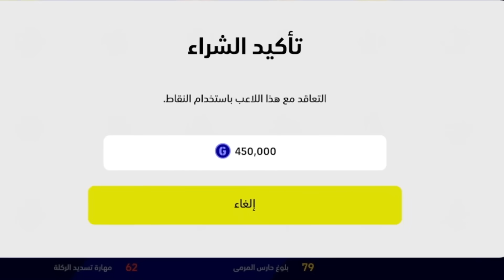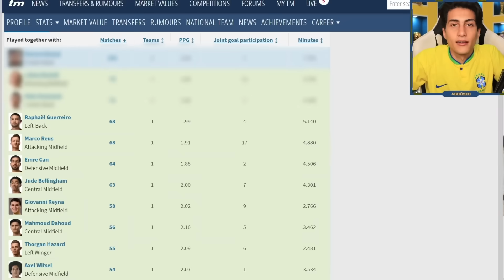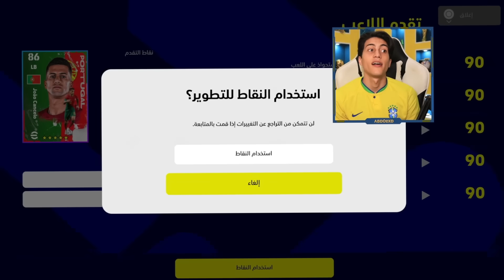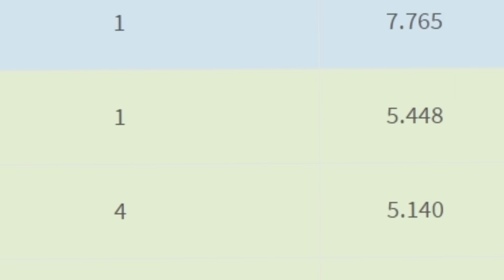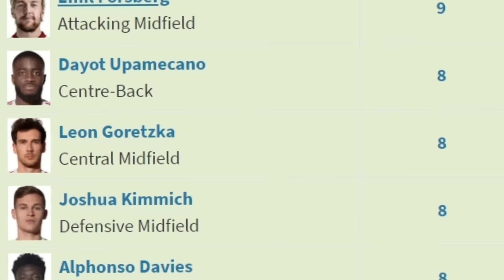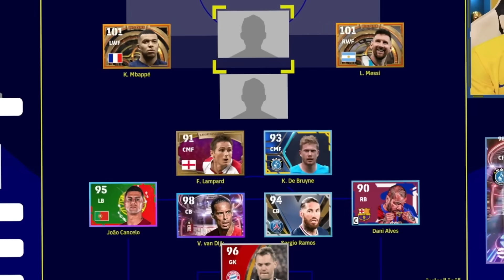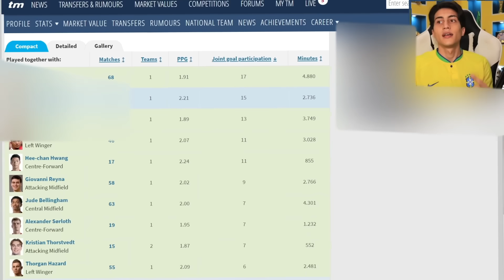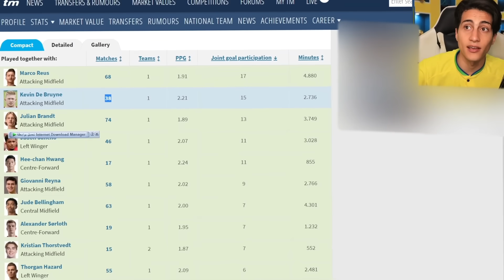خليت هالاند يختارلي تشكيلة أحلامة 🔥 !!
خليت هالاند يختار لي تشكيلة أحلامة في لعبة efootball وصنعت اقوى تشكيلة هالاند

امبراطورية_عبدو : 2,395,290